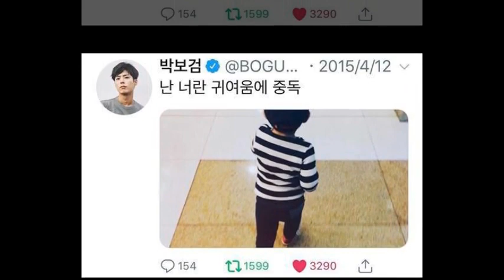[2018/11/18 ]"Park Bo Gum남자친구" (Namja Chingu) English title "Boyfriend" (10 days to go!!!)